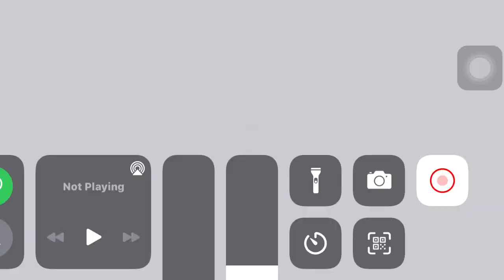BGMI Release on IOS Version | Battleground Mobile India finally Launch on IOS Version